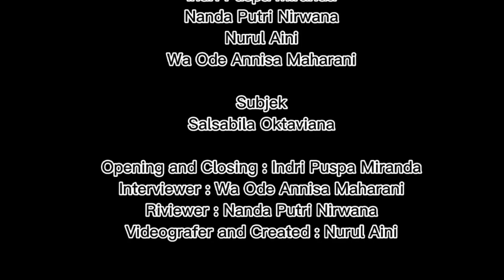KEPUTUSAN MEMBELI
Video ini merupakan tugas dari matakuliah Psikologi Konsumen di Fakultas Psikologi Universitas Islam Riau tentang Pengambilan keputusan membeli dari konsumen, bagaimana proses pengambilan keputusan membeli.  Tugas Ini dibuat oleh  Indri Puspa Miranda, Nanda Putri Nirwana, Nurul Aini  dan Wa Ode Annisa Maharani. semoga video ini bermanfaat.